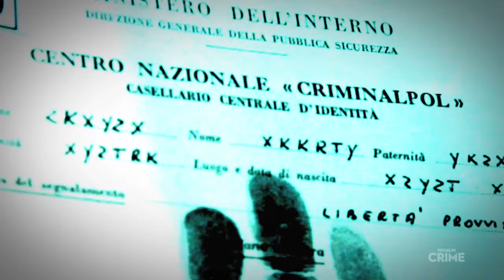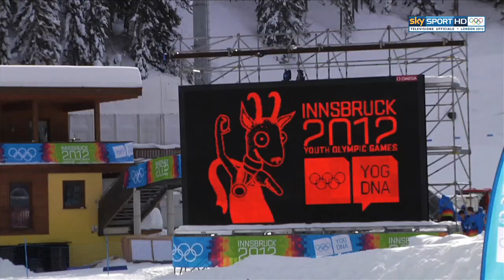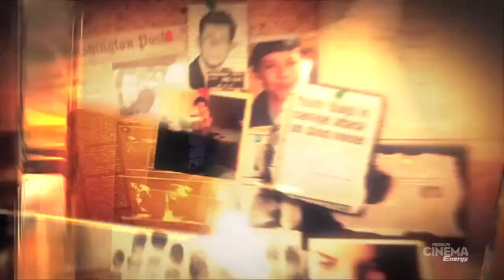Angelo Camba - Tv & Corporate Showreel 2013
A selection of my works as Writer, Director and Producer for Tv and Corporate Communication.
Song: Enough by SONOIO.